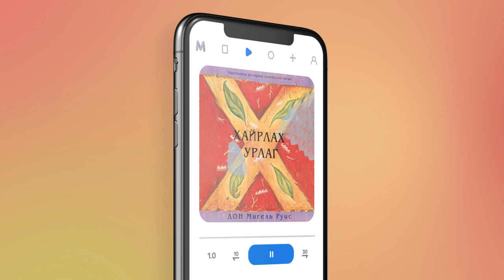Хайрлах урлаг - Дон Мигель Руис (аудио номын дээж) | Hairlah urlag - Don Miguel Ruiz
Аудио ном: Хайрлах урлаг
Зохиогч:  Дон Мигель Руис
Орчуулсан: П.Саруул, У.Хулан
Уншсан: Б.Пүрэвдагва
Найруулагч: Д.Баярнэмэх, М.Сүрэнхорлоо
Бүтээлийн нийт урт: 3 цаг, 33 минут
Бүтээсэн студи: Mplus Studio

Номын талаар: “Хүнийг хайрлаж байж хүнээр хайрлуулна” гэсэн яриа, зөвлөгөөг та олон удаа сонсож байсан болов уу. Хайрлах урлаг номтой найзалснаар хайр гэдэг өөрөөс эхтэй гэдгийг маш сайн ойлгоно. Өөрийгөө хайрлаж, өөртөө анхаарч, өөрийгөө таньж мэдэхээс таны амжилт, сэтгэл ханамж, аз жаргал шалтгаална гэдгийг олон сайхан жишээгээр дамжуулан зүрх сэтгэлдээ мэдэрнэ. Үр хүүхдээ хайрлах хайр, хосын харилцаа, секс зэргийн талаар олон буруу ташаа ойлголтоо залруулж амьдралын үнэнийг мэдээд аваарай. Өөрийгөө илүүтэй таньж өөрийгөө илүү бүрэн дүүрнээр мэдрэхэд тань Хайрлах урлаг тусална. Тэрийгээ, үүнийгээ гэсээр байгаад өөрийгөө мартчихдаг бол заавал уншаарай.